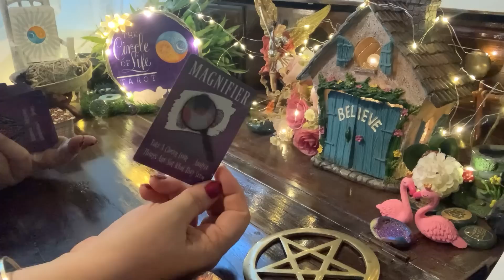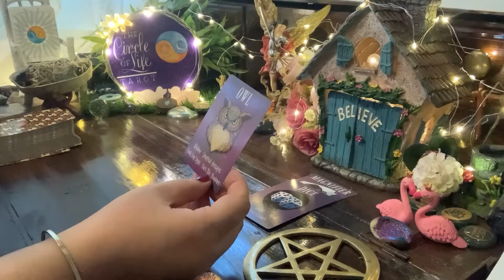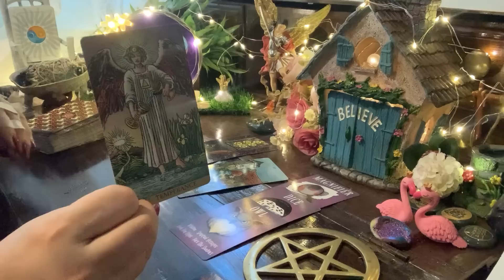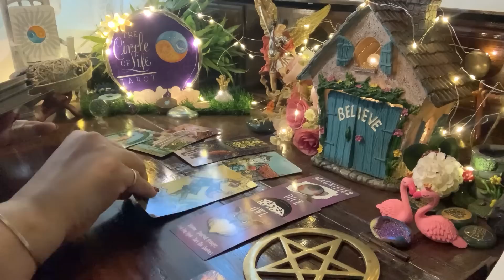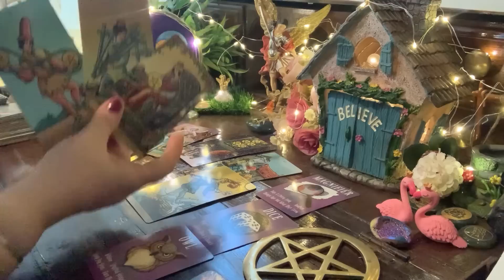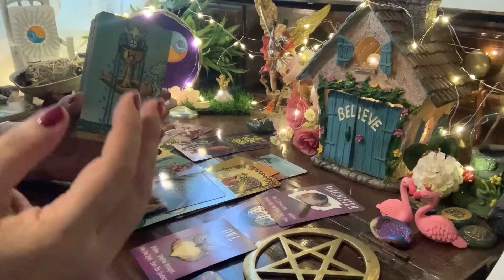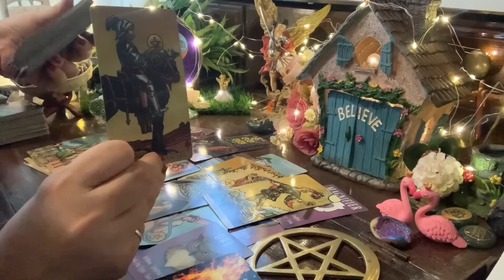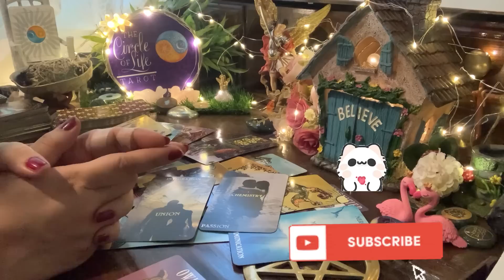Hindi Timeless-Should you continue to be in this relationship? क्या आप को इस रिश्ते में रहना चाहिए !